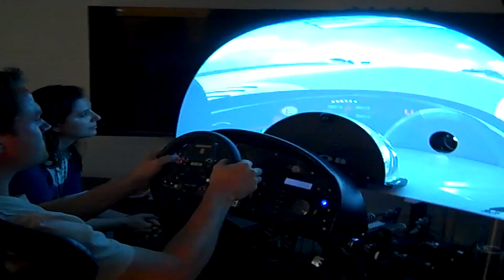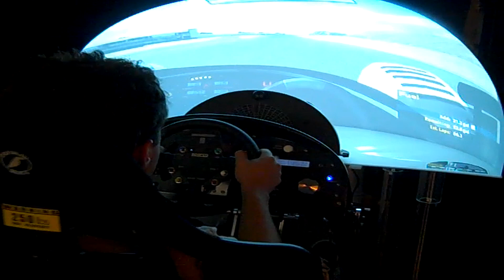TOOB CXS 2